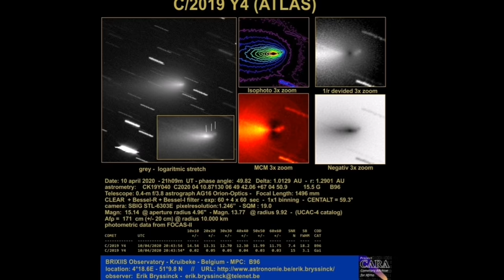Comet ATLAS: Why It Broke Into Four Pieces/C/2019 Y4/ Four Riders Of Apocalypse